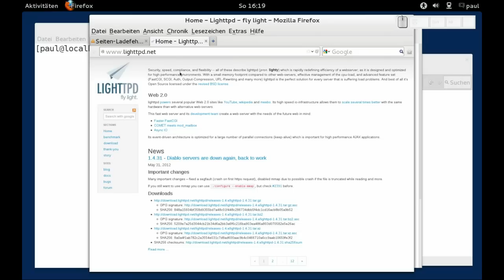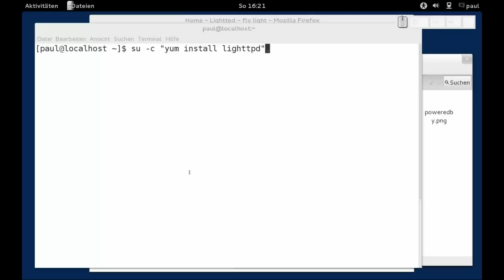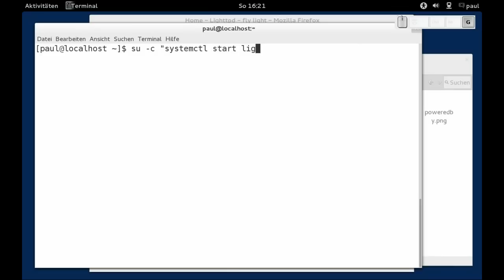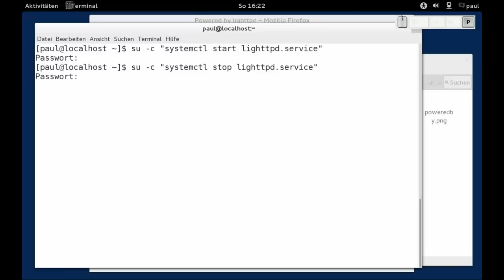lighttpd - Installation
lighttpd - Installation, Fedora 17